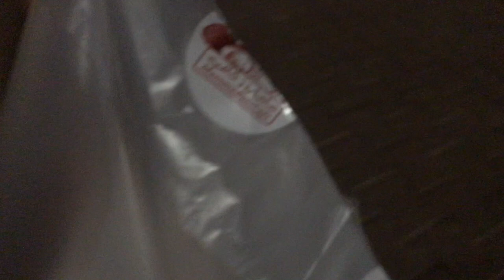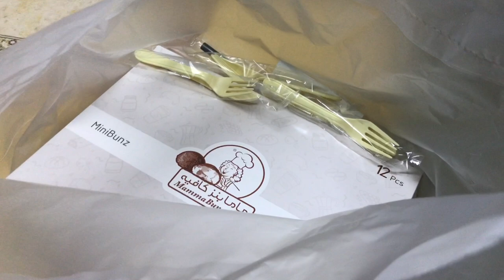Nag tahi ng bagong shorts! 🧵🪡 + My favorite Mamma bunz 🥤here in Saudi 🇸🇦